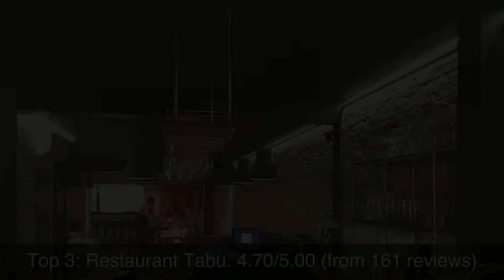Top rated Restaurants in Aalborg, Denmark | 2020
Aalborg (, also US: , Danish: [ˈɒlpɒːˀ]), also spelt Ålborg, is Denmark's fourth largest city with an urban population of 139,016.

1: Okaeri Cafe
2: Elika Pizza
3: Restaurant Tabu
4: NO76 - Brasserie & Restaurant
5: Bistro59
6: Rositas Bistro
7: Thai-Boxen
8: Take Away v/Jan Tan Hung Ly
9: Behag Din Smag
10: Hos Isidor Henius